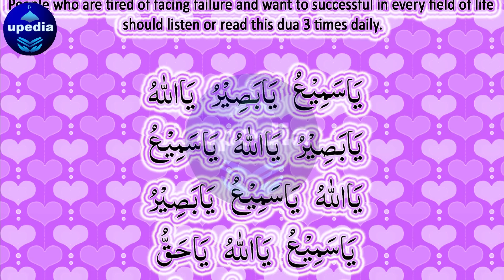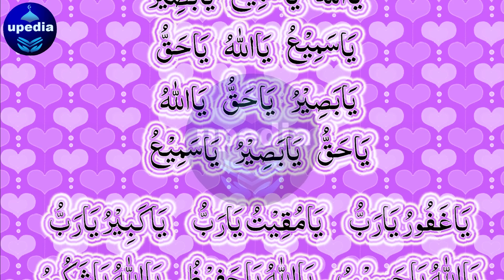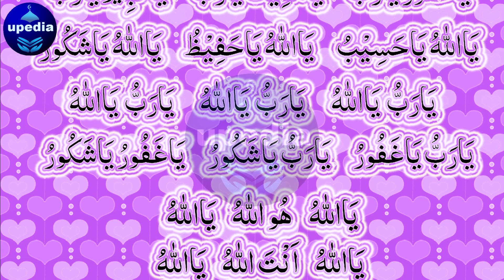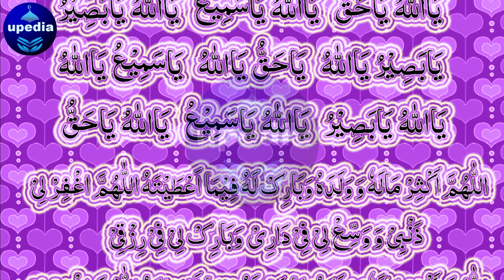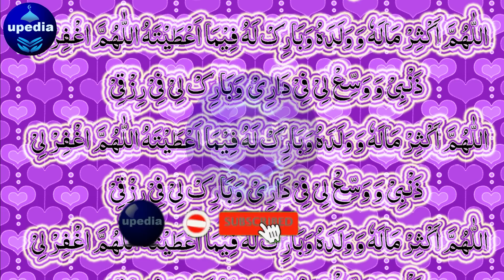🥇 مجھے تو بس کامیاب ہونا ہے | I Just Want To Be Successful | Kamyabi K Liye Wazifa | کامیابی کی دعا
Kamyabi Ki Dua | Kamyabi Ka Raaz | Kamyabi Ki Dua Quran | Nakami Se Bachne Ka Amal | Upedia Videos

Dosto! Agar ap chahty hein ky Allah pak apko har maqsad mein kamyabi ata kary to abhi is dua ko sun lein.